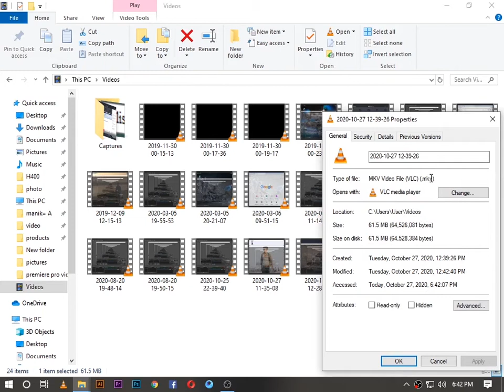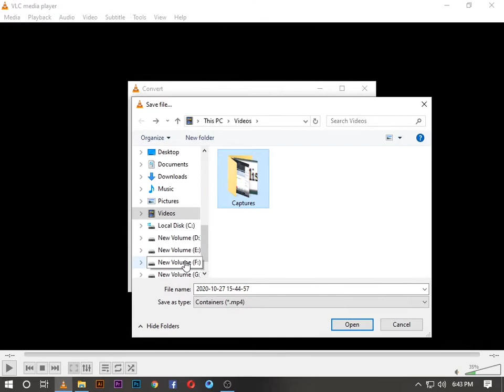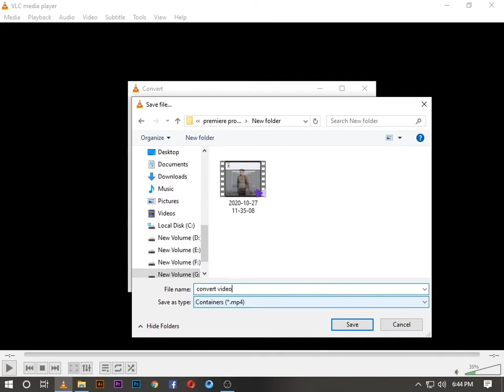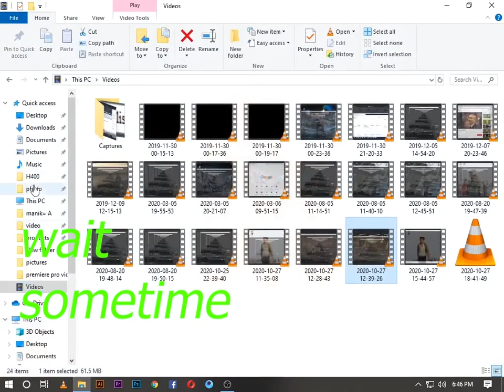how to convert MKV to MP4 using VLC player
convert mkv to mp4 in seconds
vlc converter
2 minute convert mkv to mp4